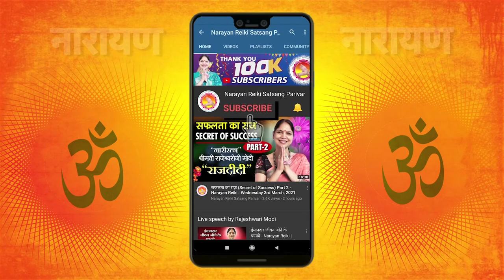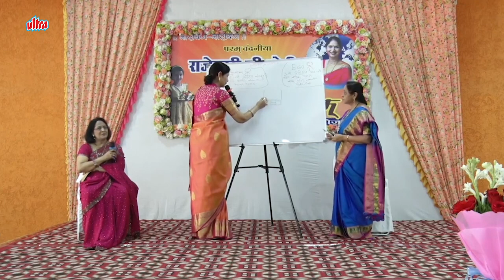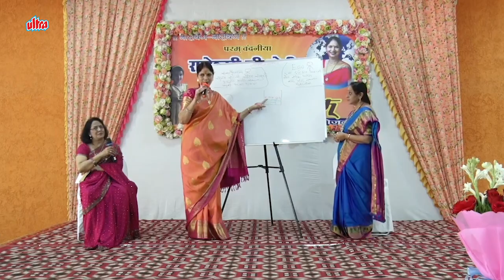बिना mistake किए परिणाम क्यों भुगतना पड़ता है ? - Wednesday 2nd Feb 2022 | Narayan Reiki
नारायण नारायण।